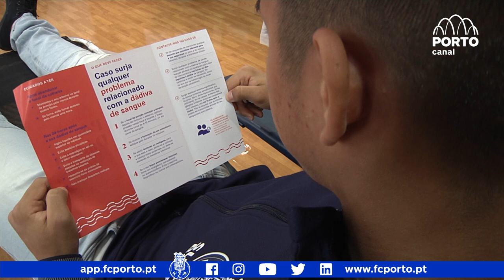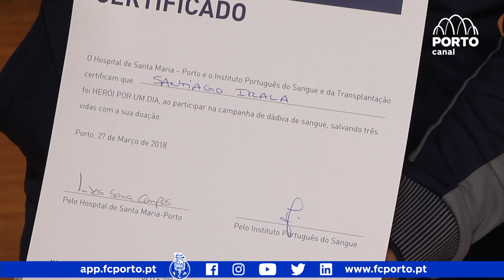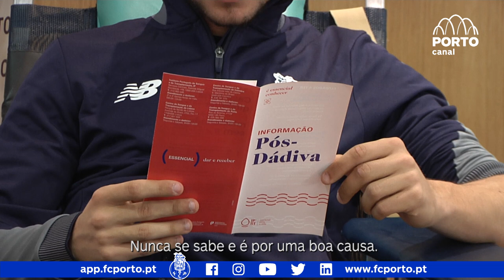Mata e Irala associaram-se à dádiva de sangue (27/03/18)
O FC Porto associou-se ao Instituto Português do Sangue e Transplantação (IPST) e marcou presença no Hospital de Santa Maria – Porto, no âmbito do Dia Nacional do Dador de Sangue. Luís Mata e Santiago Irala, atletas do FC Porto B, foram os porta-vozes dos Dragões nesta ação de sensibilização.